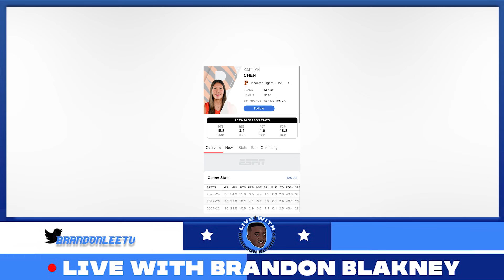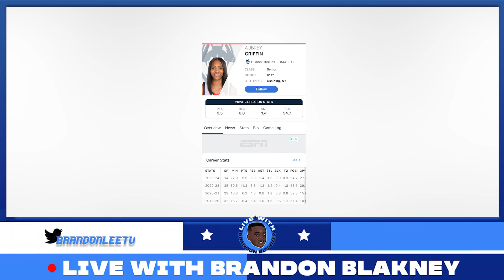UCONN FIVE POTENTIAL BREAKOUT PLAYERS FOR COACH GENO AURIEMMA! HUSKIES WILL BE LOADED NEXT SEASON!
UCONN is looking like a championship squad next season!!